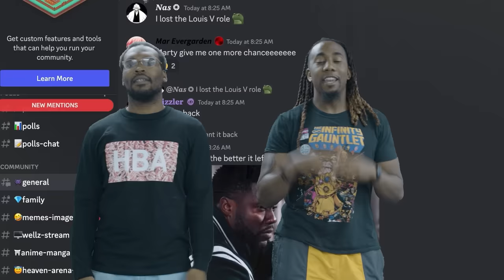Jin Woo vs Igris was SPECTACULAR! Solo Leveling Ep 11 Reaction